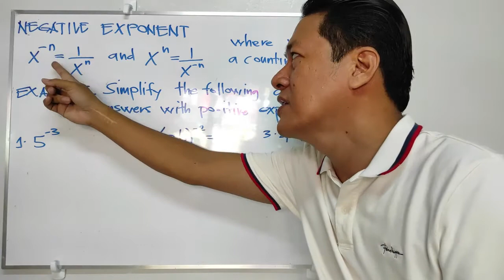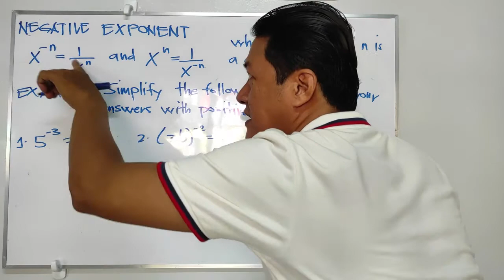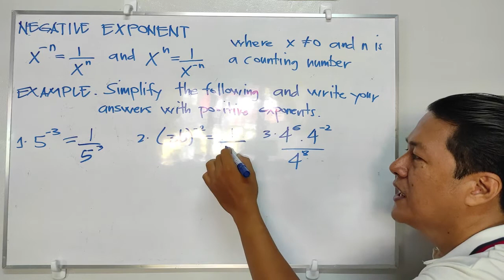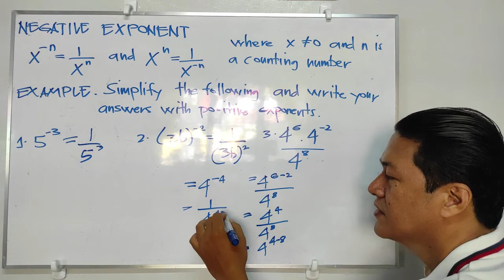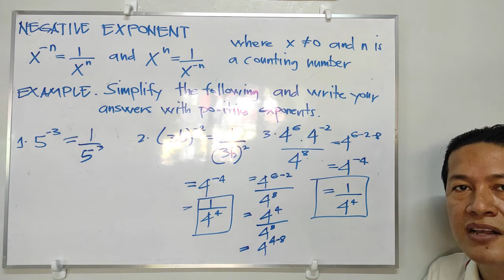Negative Exponents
Applying the laws involving positive integral exponents to negative exponents